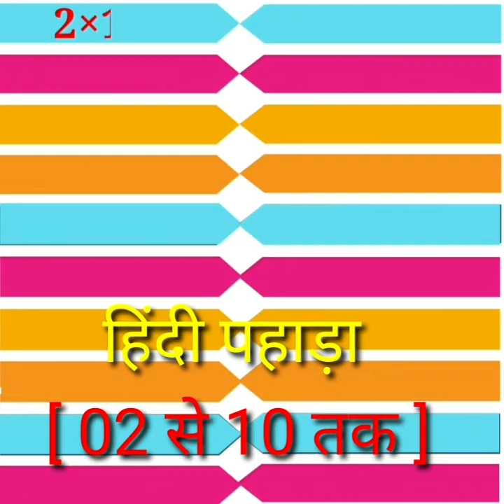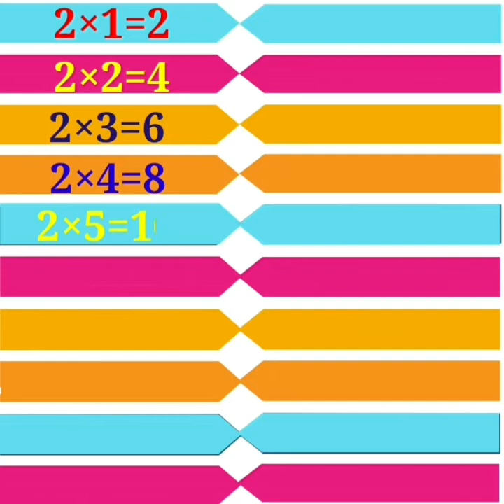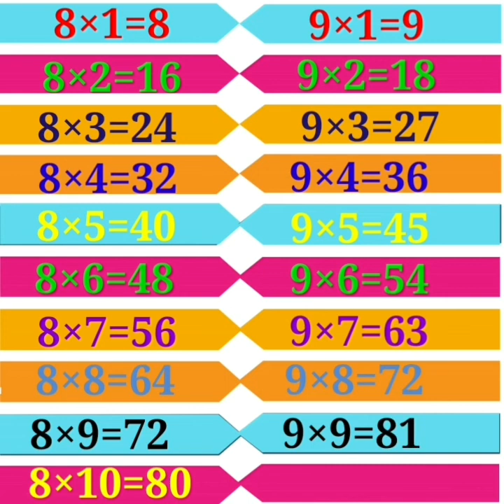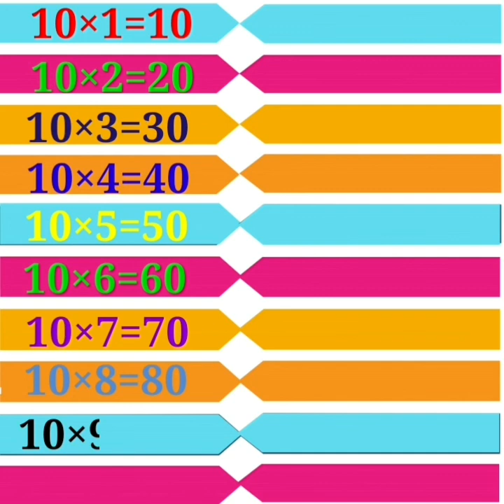Pahada (Table) 02 to 10 | Learn to Table 02 to 10 | 01 से 10 तक पहाड़ा वीडिओ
Is Channel pe apko milega kids & education video